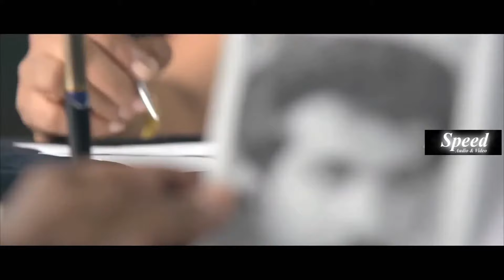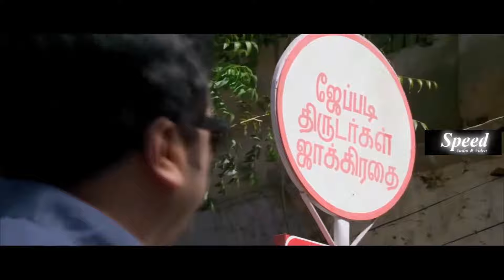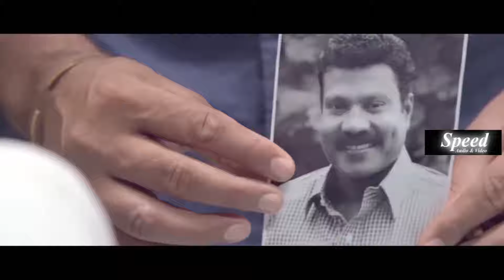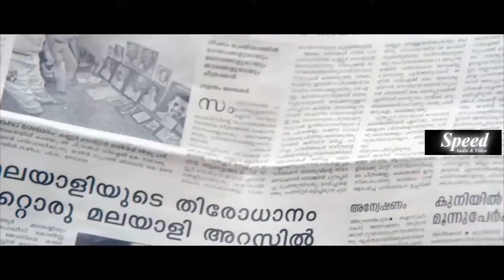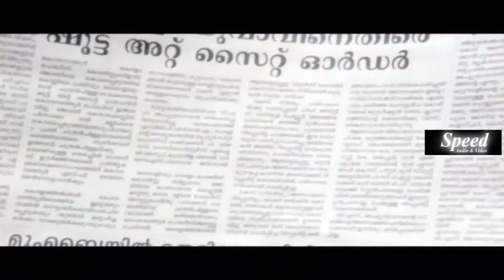Neighbour Madirasi English Movie (MADRASI)